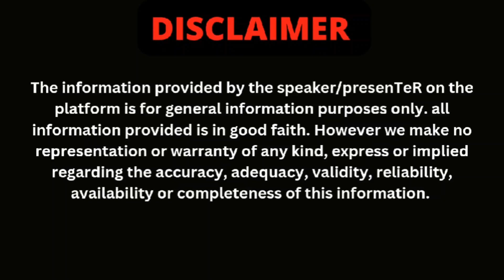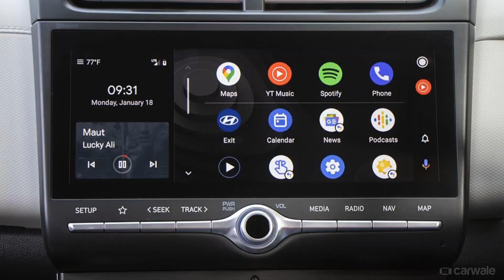Hyundai Creta 2024❤️Final Launch Date, ADAS, Features, Safety🔥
is video me hamne aapko hyundai creta 2024 ke baare me sab details batayi hai jo official hai, agar aapke koi sawal hai to comments me aap zarur puch sakte hain , agar video pasand aayi to LIKE,SUBSCRIBE KAR DENA. aapka ek subscribe hame aur motivate karta hai aapke liye aur zyada interesting videos banane keliye.